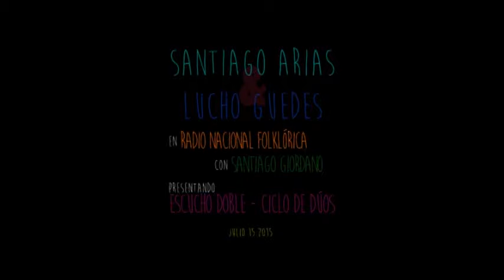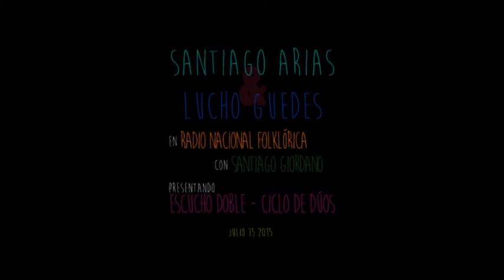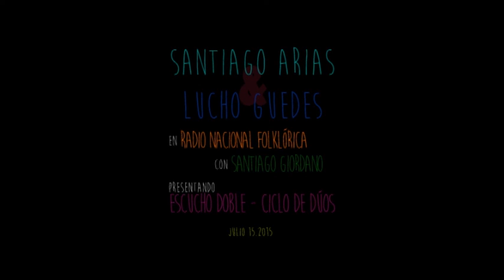Santiago Arias y Lucho Guedes comparten "Escucho Doble" en Radio Nacional Folklórica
Escucho doble en Facebook!

Santiago en bandoneón.
Lucho en guitarra y voz.
Conduce Santiago Giordano.